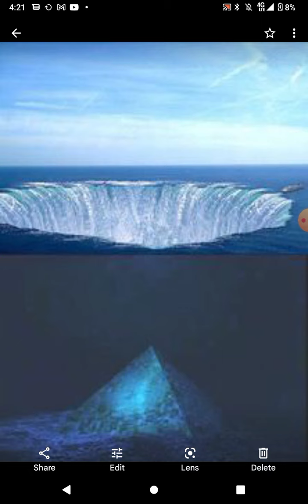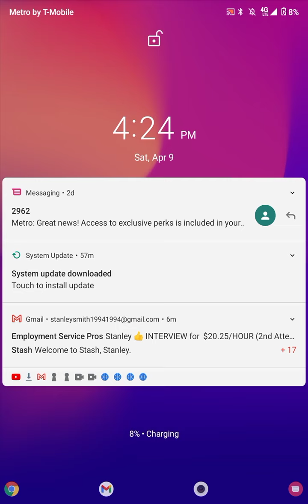X FLARE 2022 warning warning warning. Prophecy